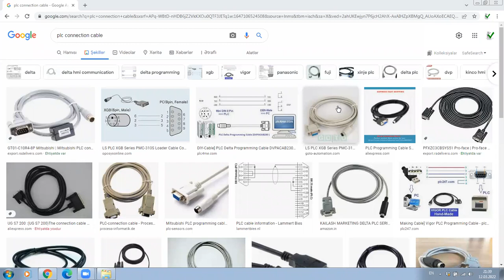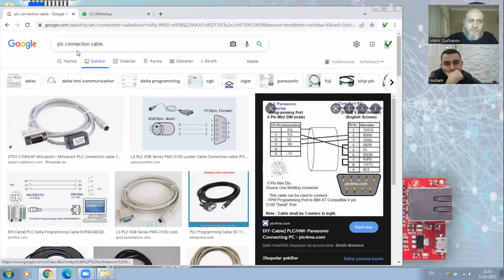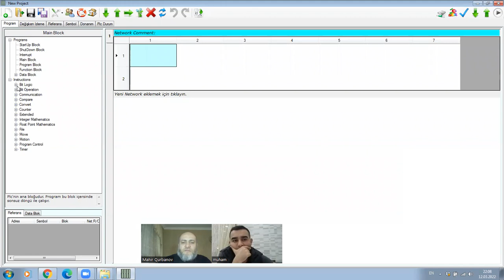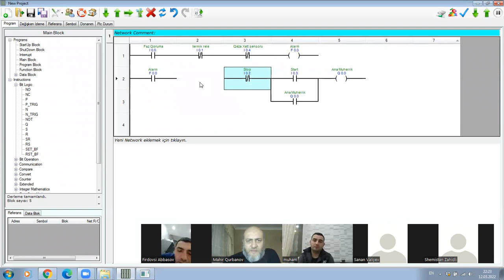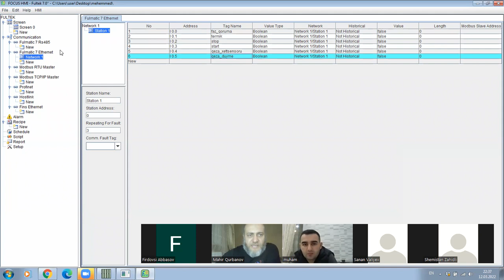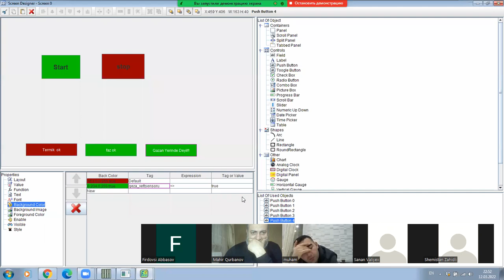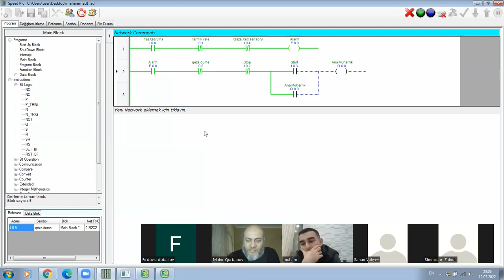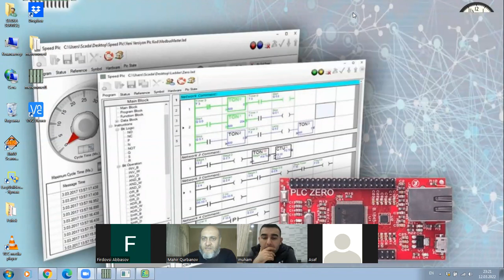2 ci Dərs PLC bizdən öyrən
RS 485 ve 232 baglanti və mühərriklərin mühafizəsi HMİ inteqrasiyya
HMİ ekranda Alarm görüntüləmə